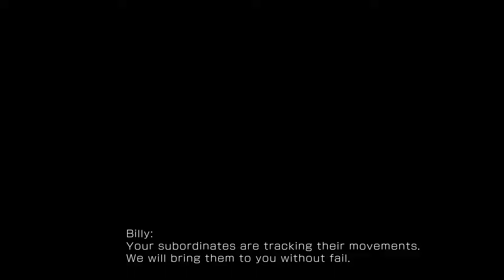KOFXV - South Town Team Final Ending [The King of Fighters XV]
Team South Town Ending

It will motivate me to create more contents!

KOFXV
KOF XV
KOF15
KOF 15